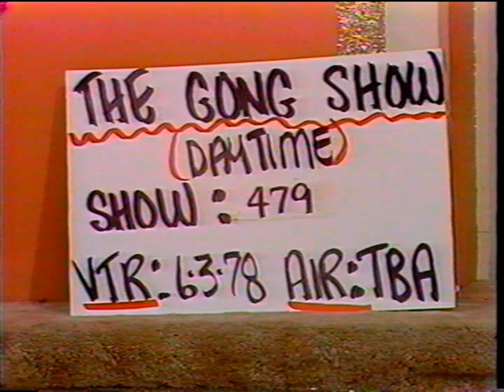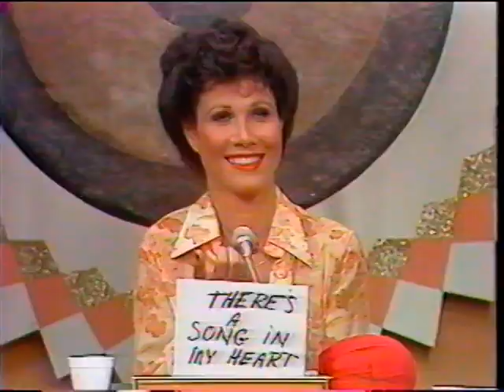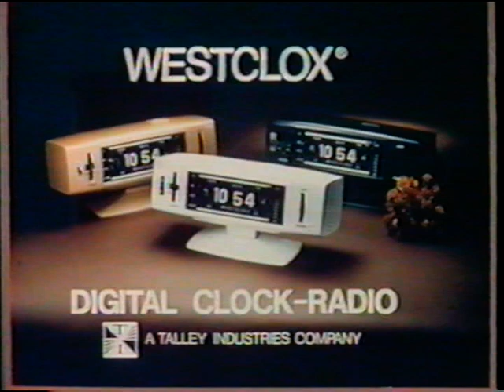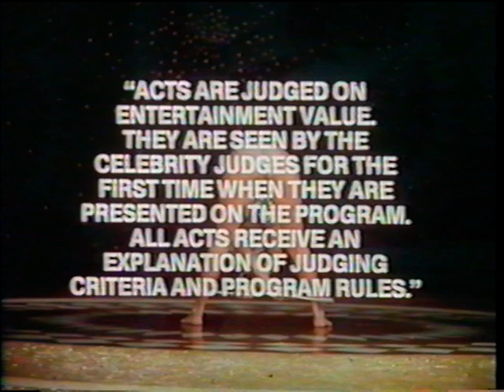Art Lacher - Gong Show